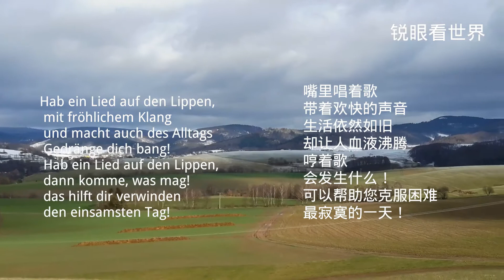锐眼看世界－－分享德国诗人Cäsar Flaischlen的《我的心里有阳光》